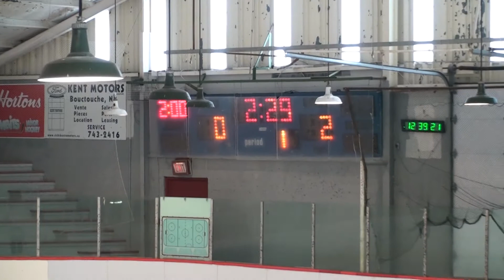U14 South East Stingers vs HotShots (Playdown Final)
Location: Bouctouche Forum